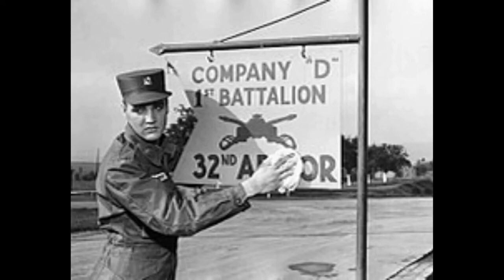Elvis Presley - Best Pictures from The Army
Back with another Elvis Presley video!

In this video I have collected some of the greatest pictures from Elvis' career in the U.S. Army. Elvis was drafted into the army in on December 20, 1957, while spending the Christmas holidays at Graceland, his newly purchased Tennessee mansion, rock-and-roll star Elvis Presley receives his draft notice for the United States Army.

Elvis returned home from the army after spending 2 years there, in 1960, continuing making movies including G.I. Blues (1960)

Enjoy these beautiful pictures of Elvis serving his country.

TCB - IN A FLASH